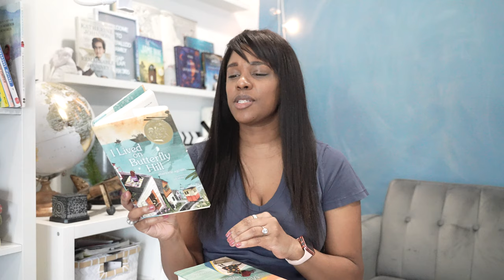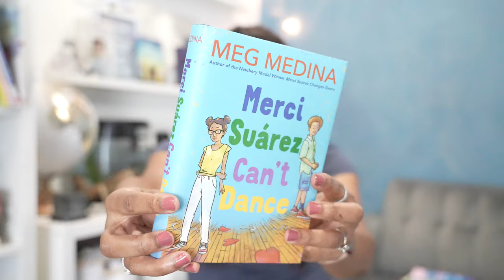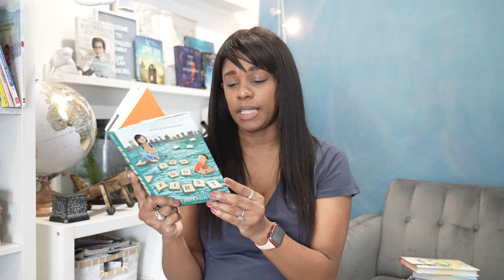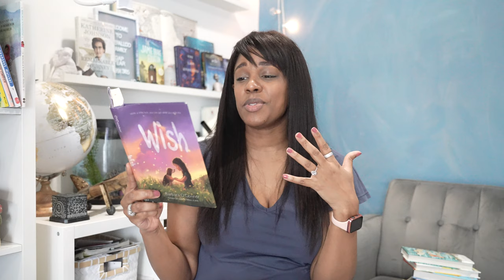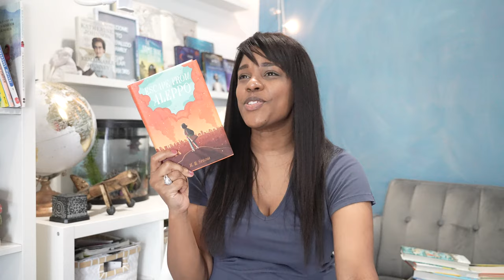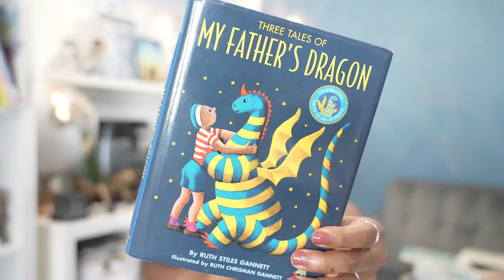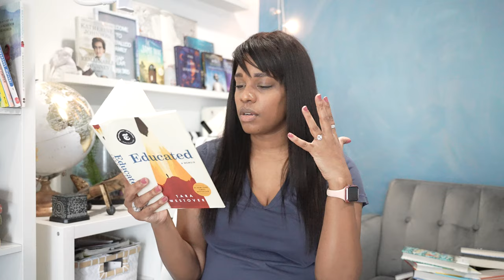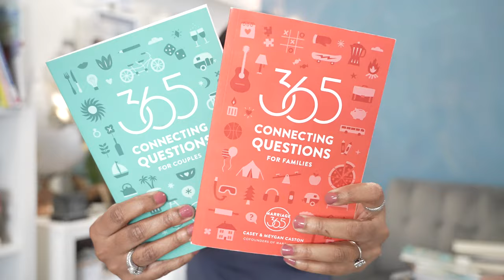WHAT’S ON OUR HOMESCHOOL BOOKSHELF…BOOK HAUL PT 6 // I LOVED THIS BOOK!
another book haul from our library including some non fiction, middle grade and more!

AMAZON WISHLIST: